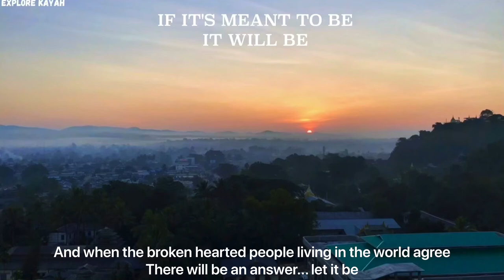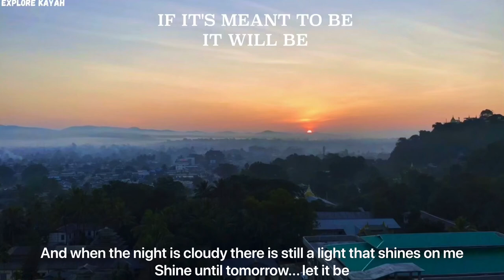Miloš Karadaglić - Let it Be (Beatles cover) ft. Gregory Porter Lyrics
" IF IT’S MEANT TO BE~ IT WILL BE "

More Information about Explore Kayah @